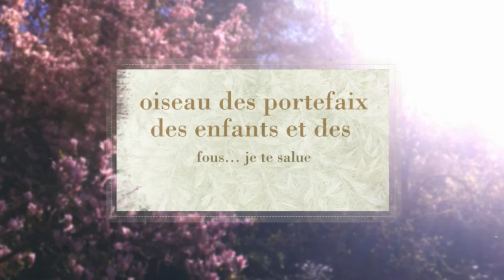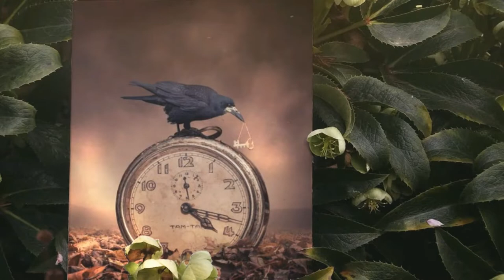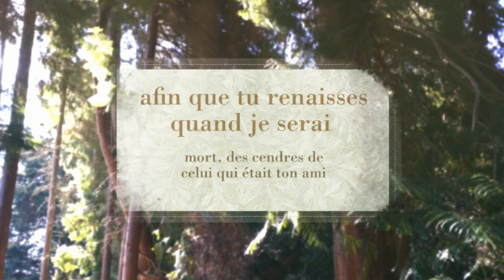Et les oiseaux chantaient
« Salut à l’oiseau » un petit film sur les oiseaux sur un poème de Jacques Prévert. Je te salue Phénix fort, et je te nomme Président de la vraie république des oiseaux, et je te fais cadeau d’avance du mégot de ma vie, afin que tu renaisses quand je serai mort, des cendres de celui qui était ton ami. (Pour ceux qui sont à la recherche de canaris, je peux vous dire qu’il n’y a pas de canaris dans les îles Canaries. C’est pareil dans les îles vierges… Il n’y a pas, non plus, de canaris !